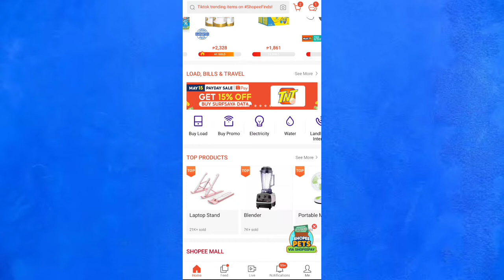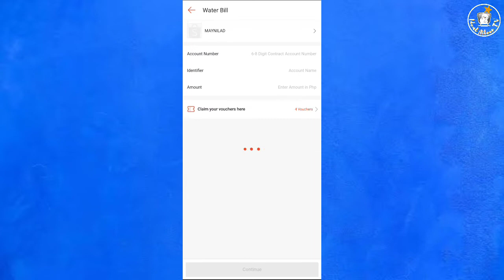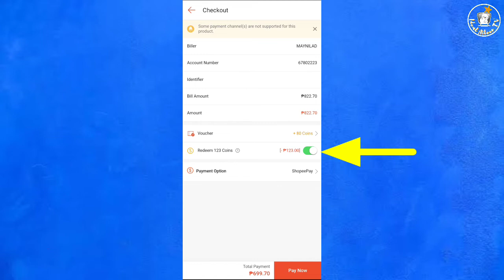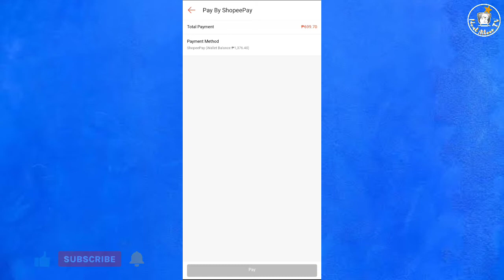Malaking Discount at Cash Back sa inyong Water Bill mag bayad gamit ang Shopee Pay | updated 2022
✅ Get Big Discount and Big Cash Back: pay your Water Billl using Shoppe Pay.

This video is only for your Reference and Tutorial Guide on how to get Big Discounts and Cash Back when you Pay your water bill using Shopee Pay updated 2022.

My Pi Network Account
Pi invitation code: Airane02